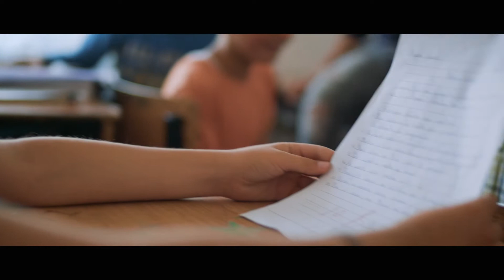Tungjatjeta...jetë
Ensari, nuk mund të dëgjojë e as të flasë.

Në gjithë vendin jetojnë 70 mijë fëmijë me aftësi të kufizuar.

Vetëm 8 % e tyre marrin shërbimet bazë.

Tungjatjeta do të udhëtojë në zonat më të thella për të qenë pranë tyre.

Këta fëmijë kanë nevojë për Ty.

Dhuro tani dhe kontributi Yt mund të përmirësojë jetën e tyre.